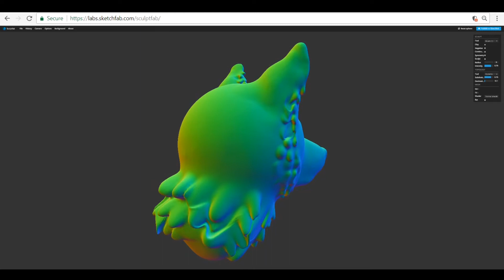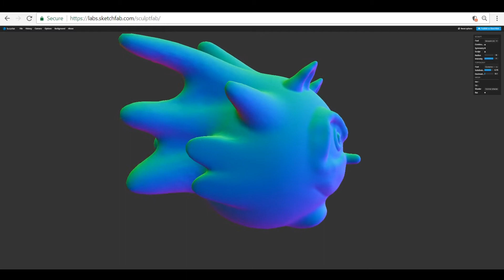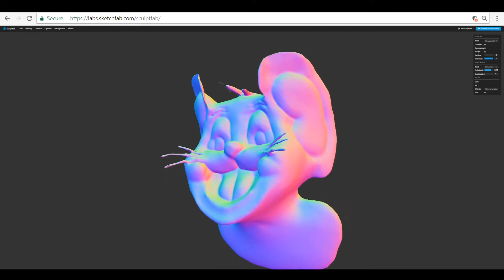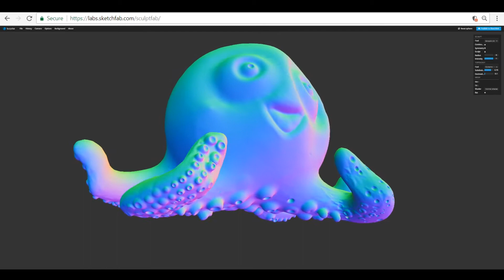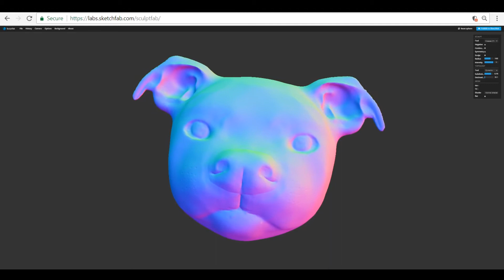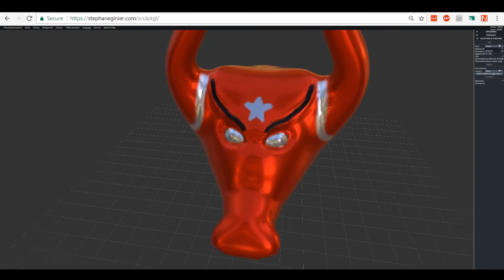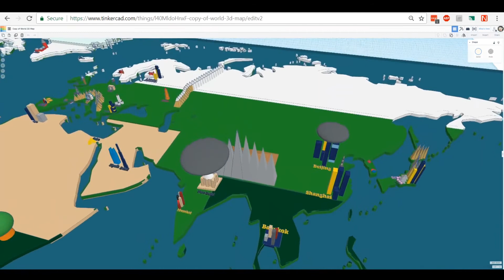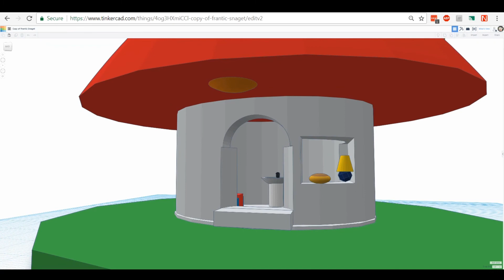Makerspace 3D Design Showcase 2018